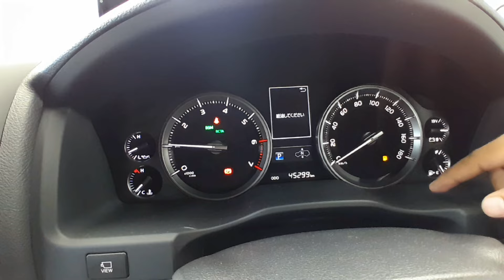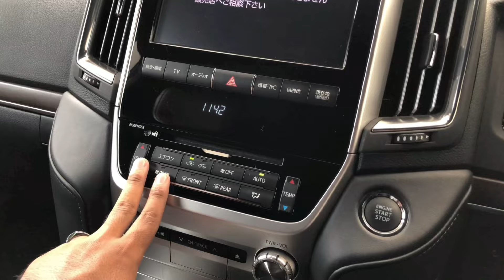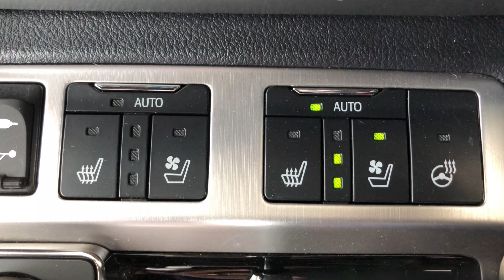Toyota Land Cruiser ZX 2020 Model | Price in Pakistan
Location
Vision Motors